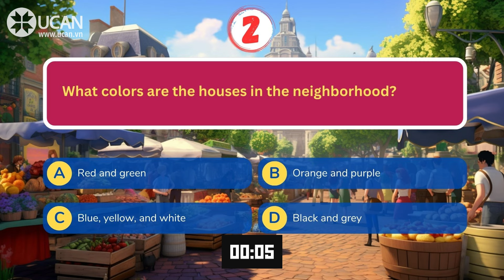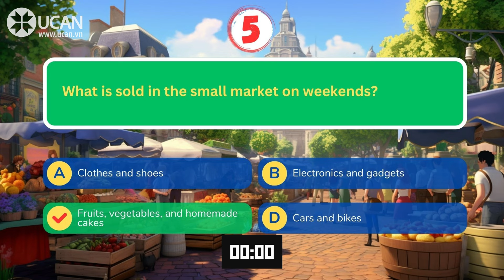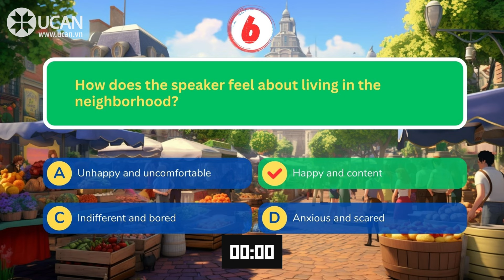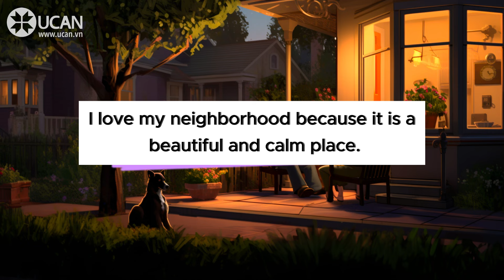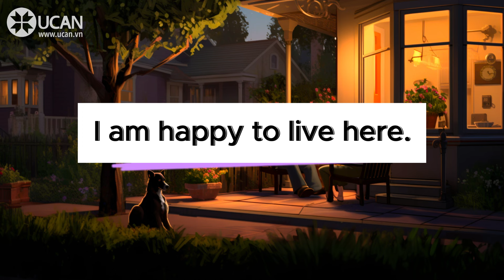Oxford English Listening | A2 | Describing My Neighborhood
My neighborhood is a friendly place where I feel happy and safe. It is not very big, but it has everything we need. There are many houses, some small shops, a park, and a school. The houses are different colors like blue, yellow, and white. They have pretty gardens with flowers and trees.